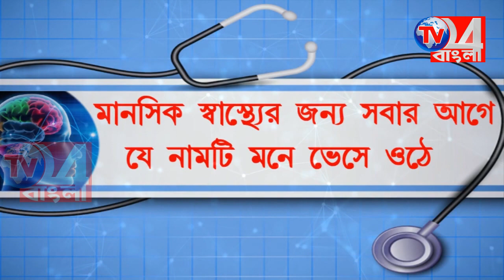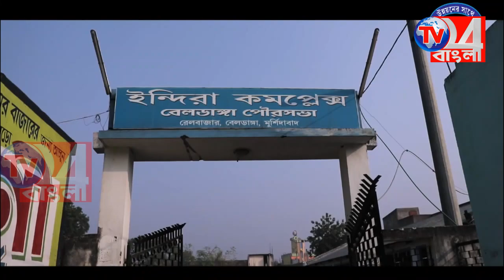পুরনোতেই আস্থা, রেজিনগর বিধানসভার প্রার্থী রবিউল আলম চৌধুরী